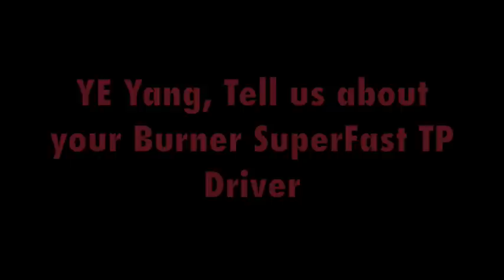Tour Pros Talk Taylormade Burner SuperFast Driver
Kenny Perry, Dustin Johnson, YE Yang, and Ryan Palmer discuss their feelings about the Taylormade Burner SuperFast Driver.  Funny Bloopers at the end of the video